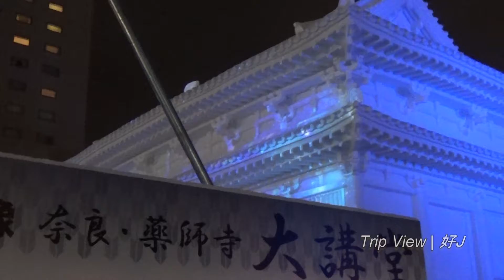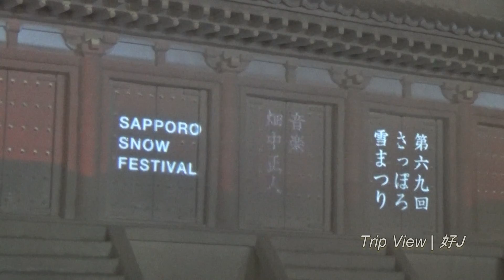【札幌雪まつり2018】さっぽろ雪まつり2018の奈良・薬師寺 大講堂【プロジェクションマッピング】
【収録日】
奈良・薬師寺大講堂
The Large Lecture Hall of Yakushi-ji Temple in Nara
2018年2月
札幌・大通公園、西8丁目
Sapporo,Hokkaido,Japan
Odori park; Nishi 8 chome